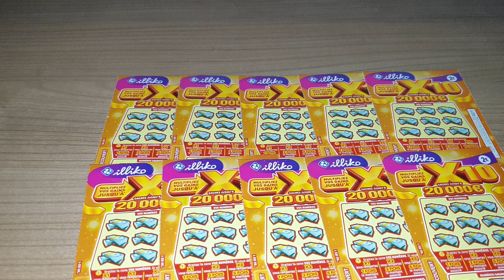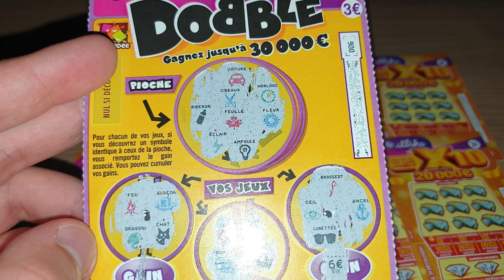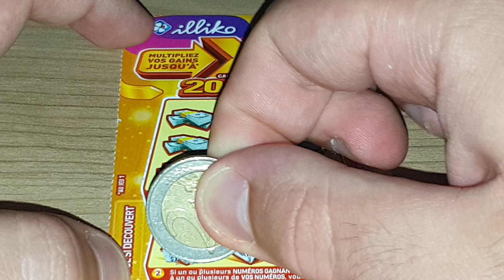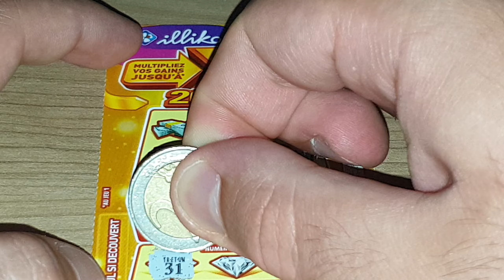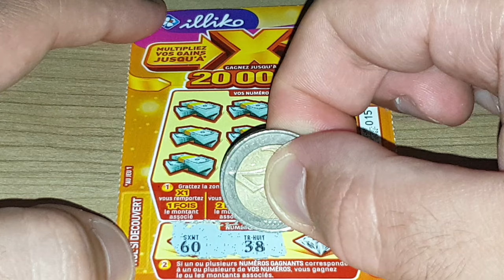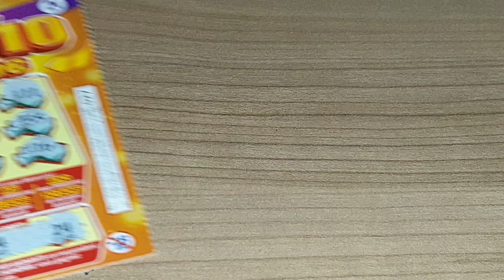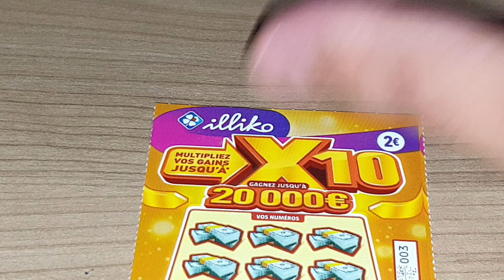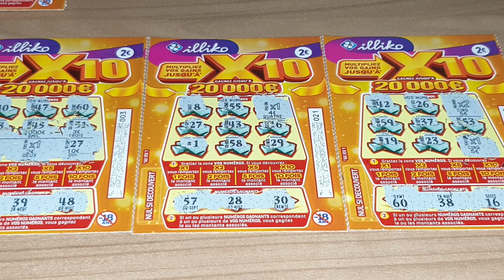Grattage Abonnés #509 • FDJ/Illiko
N°509 • Demandes de "Louve8338"
- Banco (1€)
- Goal (1€)
- Astro (2€)
- X10 (2€)
- Black-Jack (2€)
- Solitaire (2€)
- Pactole (2€)
- Instant Grill (2€)
- Mots Croisés (3€)
- Vegas (3€)
- Maxi Goal (3€)
- Lucky Park (3€)
- Paris 2024 (3€)
- Cash (5€)
- Jackpot (5€)
- Maxi Mots Croisés (5€)
- X20 (5€)
- Millionnaire (10€)
- Méga Goal (10€)